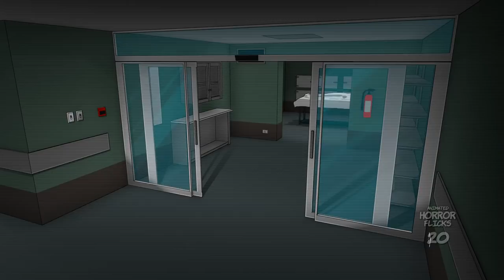The Night Shift | Easter Special | Scary Stories Animated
A creepy night shift at the local morgue leads to a nightmarish tale of horror and suspense. Prepare yourselves for a graveyard shift horror animation that you will never forget.

I don’t usually hold back when it comes to talking about my job which was working security at the
sub-level of a local hospital, you’d be surprised to know how common break-ins were at that place
which usually ended up being a couple of junkies trying to get high on some of the weird chemicals
that were being kept in the labs. It started out as a regular graveyard shift at work but I’ll lead in with a curious backstory regarding the doors that led to the morgue.  In order to keep the place more sanitized, they had recently installed sliding doors that would automatically open if someone passed in front of them thus removing the need to touch any handles or doorknobs and prevent anyone from leaving the doors open by accident. Hygiene played a major role at that morgue and it had been on the agenda for the past few months. There wasn’t anything really unique about the sliding doors,
except for the fact that they would sometimes open and close by themselves. That by itself didn’t seem like such a big deal since this could have been caused by something small such as a moth flying in front of the sensor, until one night, I realized that it would always happen at the same time.
Every night at exactly 3 AM, the doors would open for a few seconds and then close.

Ambient music by CO.AG Music
Soundtrack: Just for Jolly - Haunting Atmospheric Soundscape

Use or redistribution of my content including music, narration, and video on other websites without prior permission is strictly prohibited. Please do the courtesy of asking first!